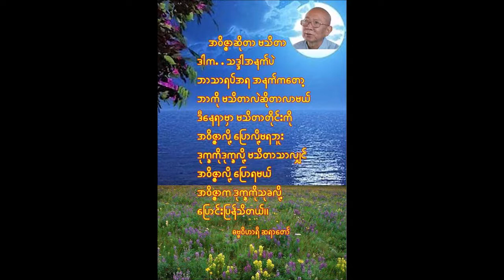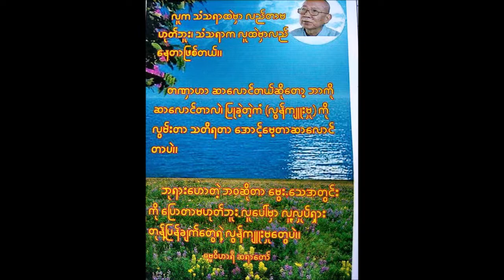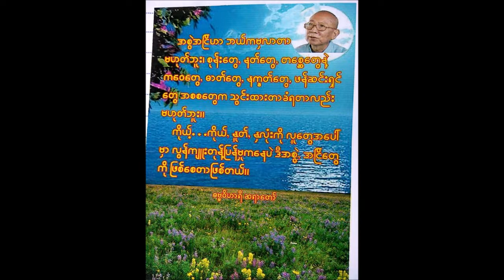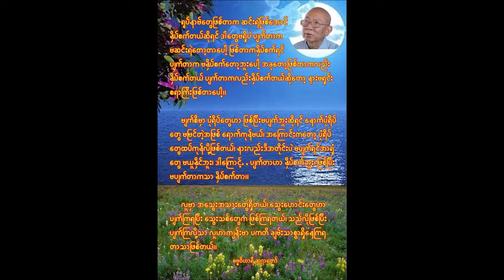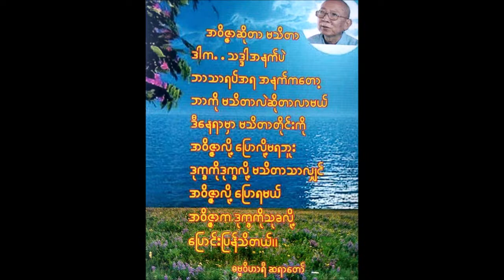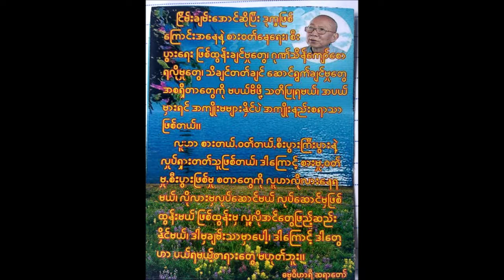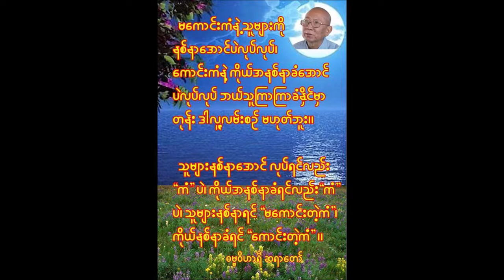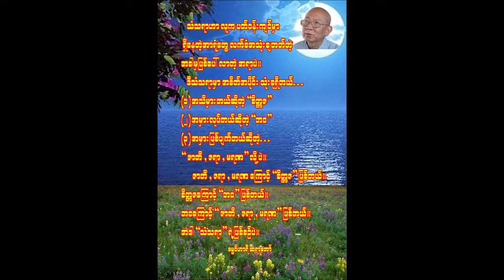ဓမ္မဝိဟာရီ ရှင်ဉာဏ - 'သံသရာစက်မှလွတ်မြောက်ရေး ဆွေးနွေးခြင်း' (အပိုင်း-၁)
ပစ္စုပ္ပန် ကမ္မဝါဒ ဗုဒ္ဓဘာသာ တည်ထောင်သူ ဓမ္မဝိဟာရီ ဆရာတော် ဦးဉာဏမှ ဟောကြားသော သံသရာစက်မှလွတ်မြောက်ရေး ဆွေးနွေးခြင်း တရားတော်